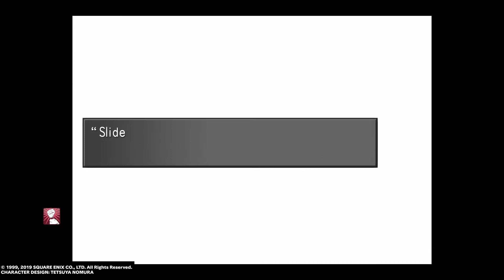NeoXtreme Plays - Final Fantasy VIII - Episode 5 - Train Ride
Final Fantasy VIII (8) is developed and published by Square and Directed by Yoshinori Kitase & Produced by Shinji Hashimoto. Please support the Official release